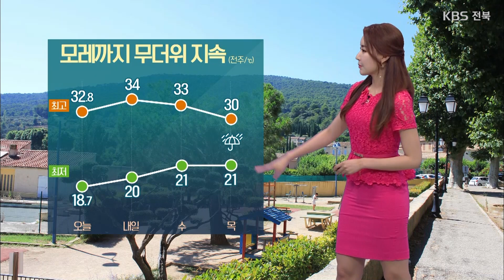[전북의 날씨] KBS 뉴스7전북 2020.06.08(월)